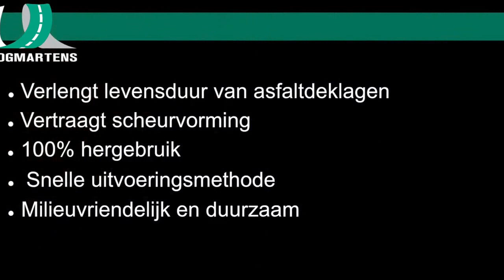Gewapende bitumen Hoogmartens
Gewapende bitumen, toepasbaar als gewapende kleeflaag, gewapende slijtlaag, gewapende SAMI enz.